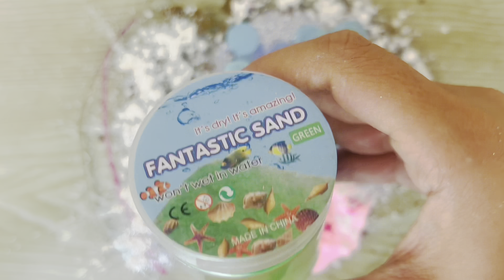Mixing"Rainbow" Eyeshadow and Makeup,parts, glitter Into Slime!Satisfying Slime Video! ASMR #354